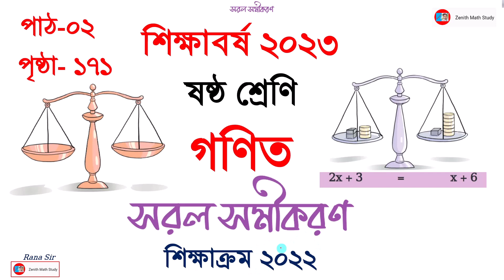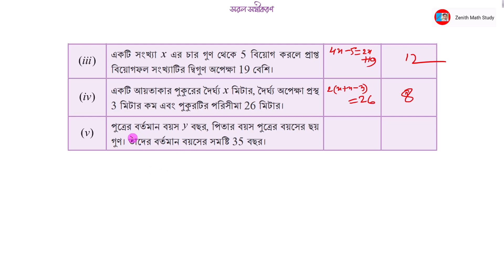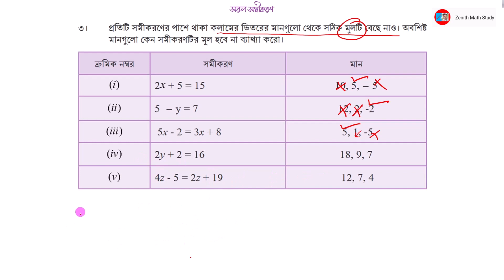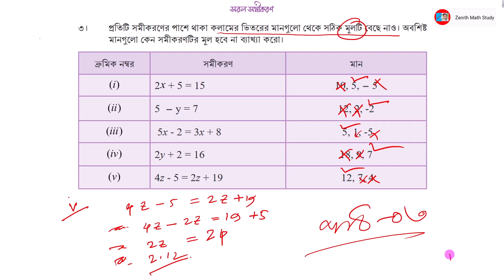পাঠ-০২ । Class 6 Math Sorol Somikoron | ষষ্ঠ শ্রেণি গণিত সরল সমীকরণ । সরল সমীররণ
৬ষ্ঠ শ্রেণি
গণিত
সরল সমীকরণ
শিক্ষাবর্ষ ২০২৩
শিক্ষাক্রম ২০২২